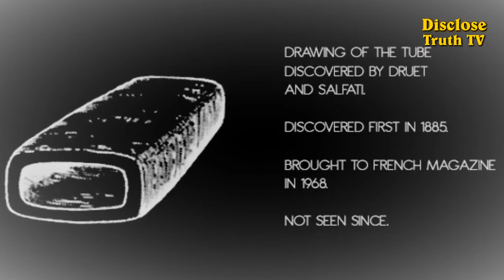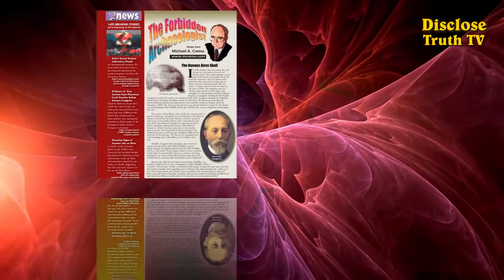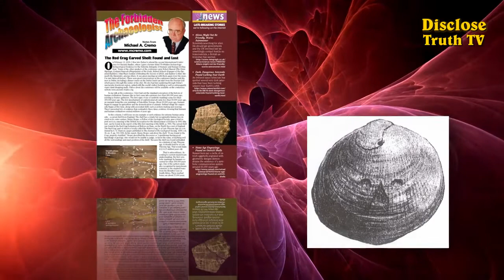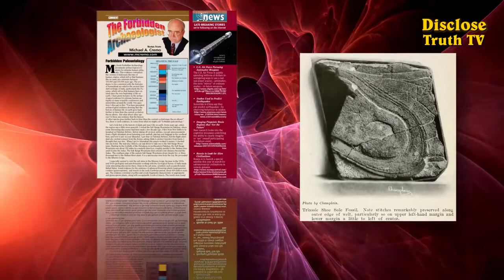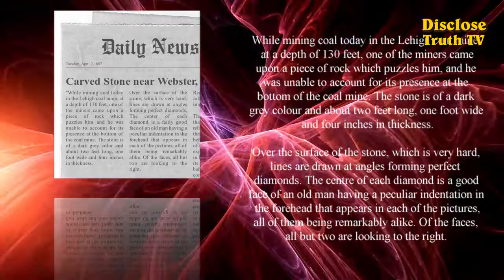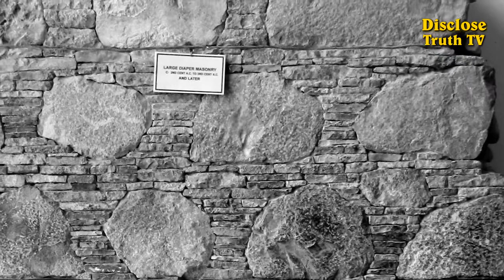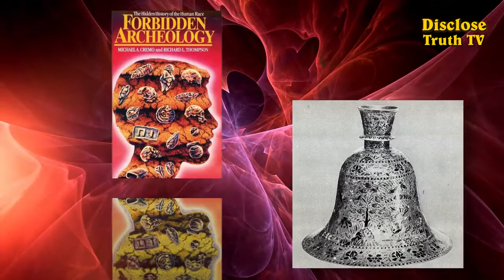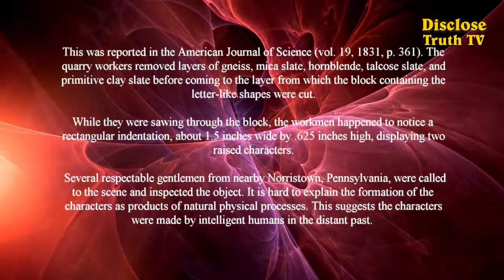Forbidden Archaeology Documentary 2018 Mankind is Millions of Years Old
The artifacts shown here will provoke shock waves among mainstream archaeologists and anthropologists because they prove human civilizations have existed on this planet for hundreds of millions of years. Expect to find a bewildering mixture of fossils and artifacts, some appearing quite advanced and others appearing quite primitive showing scientists have indeed selectively suppressed the abundant evidence for the extreme antiquity of anatomically "modern" humans. So what happened to these very well documented ancient discoveries? if the facts do not conform to the accepted theory, then the facts, even an imposing array of them, will be set aside.

We will make each film expand the horizons of the viewers open to learning more about the world. We hope you will become aware of many facts you may have been previously unaware of in this brilliant Forbidden Archeology Documentary.